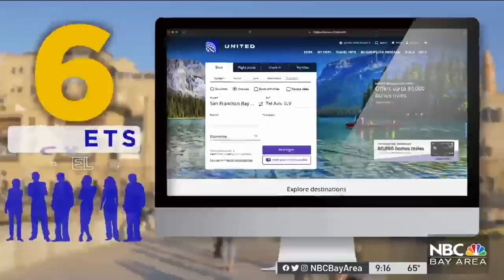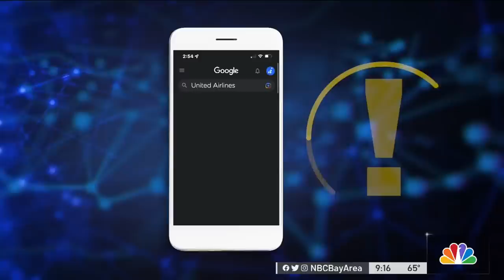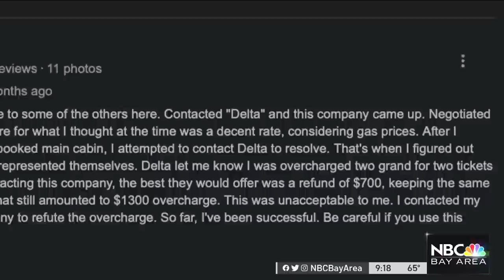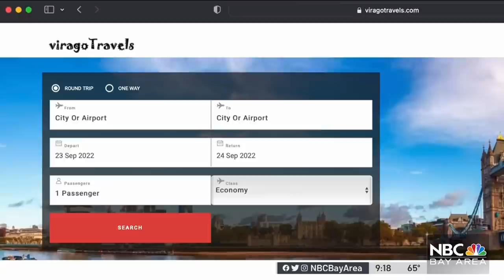Warning: Google's Call Button Might Dial Trouble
If you ever "Google" a company, any company, on your smartphone, beware of tapping the “call” button. NBC Bay Area Consumer Investigator Chris Chmura reports.